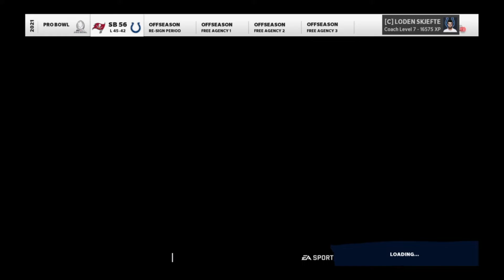Colts franchise episode 12 im the falcons